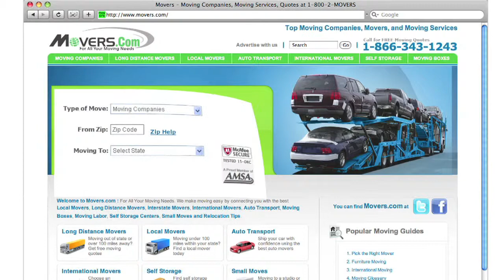Moving Company in Campbell California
Welcome to Movers.com! We can help make your move to Campbell California easier than ever.

We've been helping people like you move to Campbell California since 1979.
Simply go to Movers.com and youll get up to 7 free moving quotes from pre-screened, licensed, and insured moving companies in Campbell California.
Also, we have the latest moving guides to help you move to Campbell California, and we have sophisticated educational videos to help you to become a moving pro.

We look forward to serving you in Campbell California!

Moving to Campbell California is easier than ever with Movers.com.